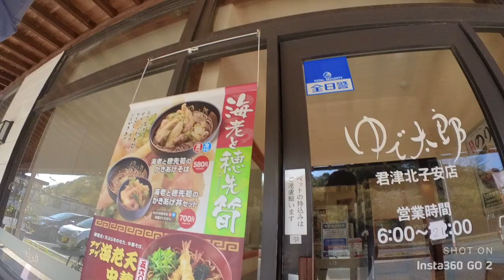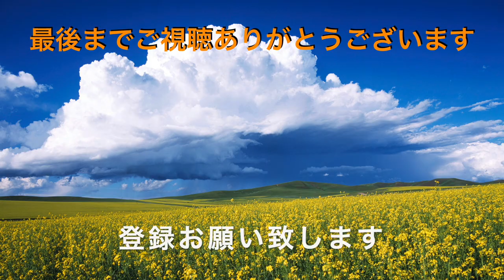【ゆで太郎】NO.115. 海老天冷やしざる中華とミニカレーを食す ＃1032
ゆで太郎　君津北子安店で冷たいさっぱりのランチを食べて来ました。